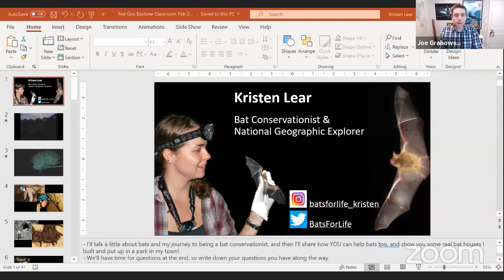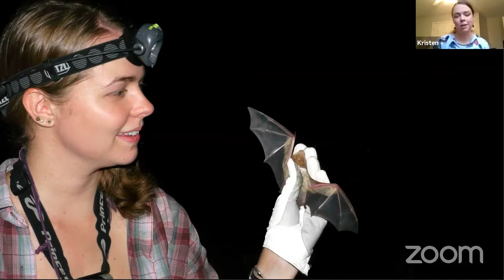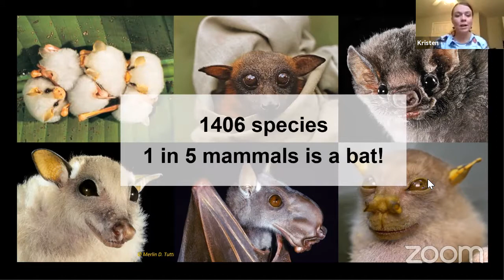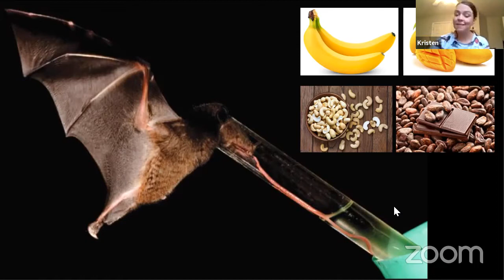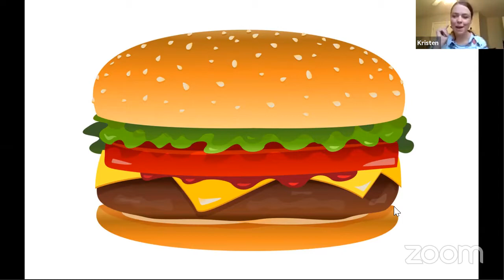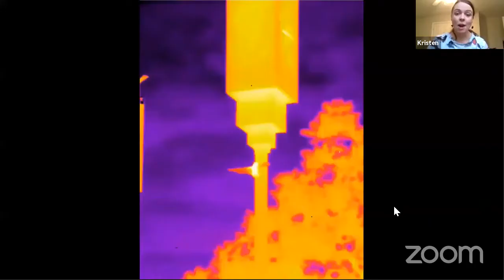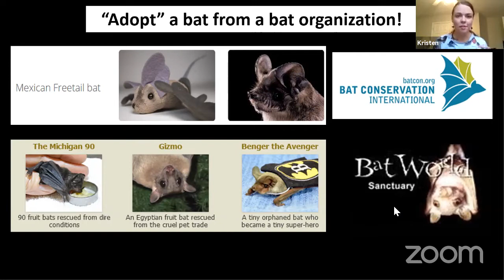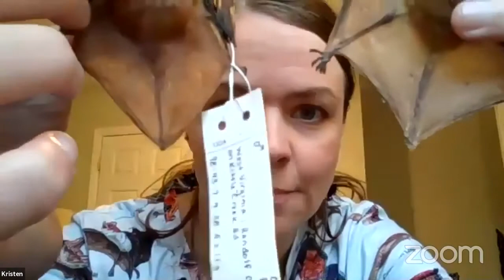Kristen Lear | Bat Conservation Biologist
Kristen Lear is a bat conservationist and environmental educator. She got her start in bat conservation at age 12, when she built and installed bat houses for her Girl Scout Silver Award project. Since then, she has traveled the world, including the US, Australia, and Mexico, to learn how to protect endangered bats and to share her passion with the public. In this session, Kristen will provide a glimpse into the world of bats, sharing some specialized research equipment and providing hands-on tips for how students can build their own bat houses and contribute to bat conservation in their own backyards.